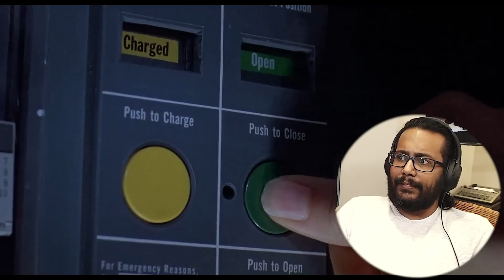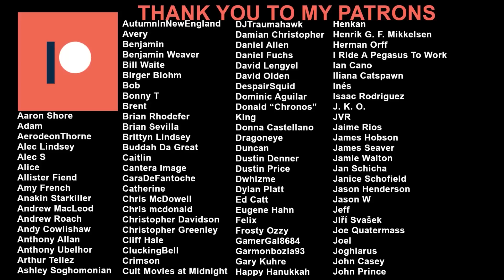Jurassic Park (1993) Reaction & Review! FIRST TIME WATCHING!!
Jurassic Park by Steven Spielberg was amazing. Not only were the performances, story and visuals engaging, the directing was spectacular complimented by the excellent script from Michael Crichton and the iconic score from John Williams. The good news is that all that gets overshadowed by the breathtaking scope of the production team’s ability to bring these dinosaurs to life. I’m happy that it brought a little bit of my childhood back and I have to admit that this was a landmark cinema when it comes to pure spectacle. Do let me know if the sequels are worth reviewing too.

0:00 Intro
2:10 The Film
25:00 The Review
30:45 Outro

My reaction and review to Jurassic Park (1993) for the first time. Hope you enjoy the video!